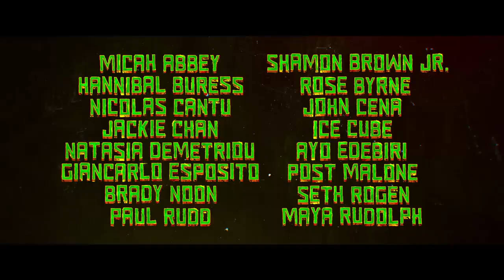Teenage Mutant Ninja Turtles Mutant Mayhem: Barbie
The turtles set up their dream home in a sewer under Barbie's swimming pool.
'Just pink. Lots and lots of pink'.
'Do these people work. How can they afford all this'?